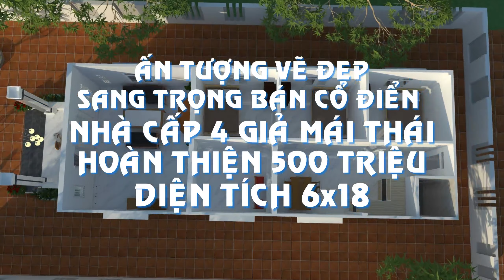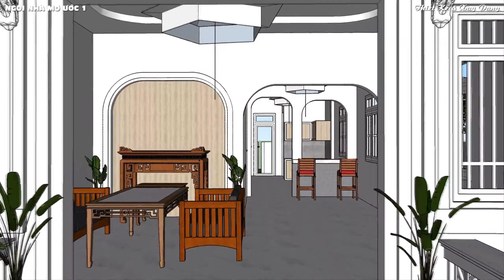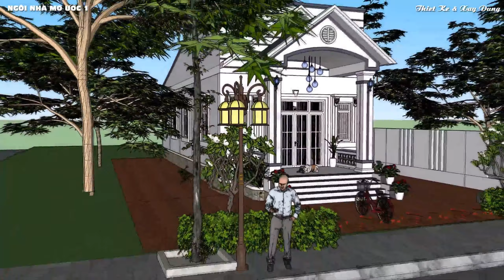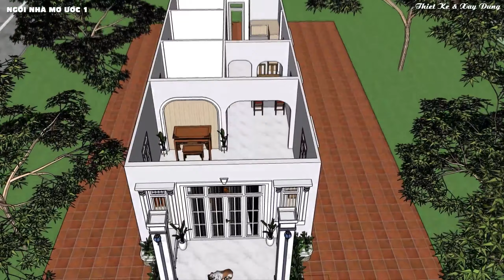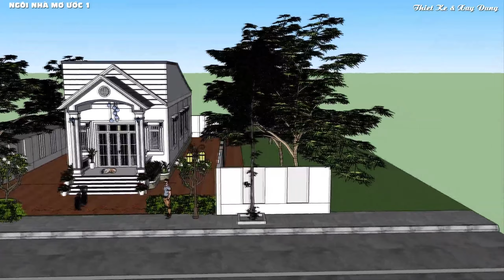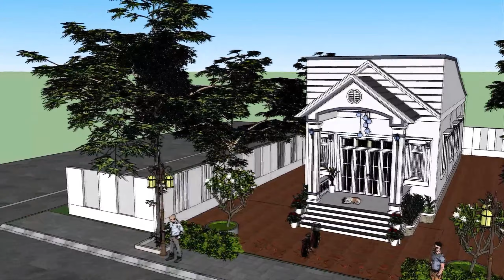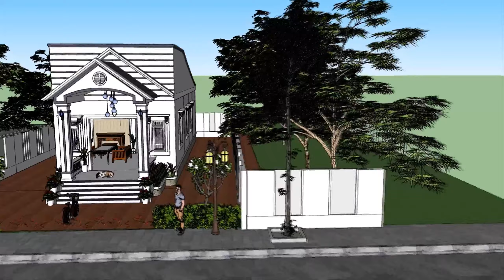Ấn tượng vẽ đẹp sang trọng bán cổ điểnn nhà giả mái thái diện tích 6x18 chi phí 500 triệu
- Nhà mái thái là mẫu nhà rất phù hợp xây dựng trên mảnh đất trống ở vùng quê nông thôn vì vẽ đẹp cao ráo rộng thoáng mà mẫu nhà này mang lại chính vì vậy được rất nhiều quí vị bà con cô chú bác mình ưu tiên lựa chọn xây dựng.
- Mình có diệp tư vấn cho gia chủ rất yêu thích mẫu nhà cấp 4 mái thái nhưng kinh phí có giới hạn chính vì vậy mà mình thực hiện mẫu nhà giả mái thái để đảm bảo tính khả thi chu gia chủ.
- Mẫu nhà này điểm nhấn thứ nhất là phần mái thái đei63m nhấn thứ nhì là phần bồn hoa ôm lấy sảnh trước và bậc tam cấp điểm nhấn gây ấn tượng là phối màu xám đất sét rất sang trọng và sạch sẽ cho mẫu nhà này.
- Sau khi hoàn chỉnh xong mẫu thiết kế này mình cảm thấy rất thích nên chia sẽ mẫu nhà này đến mọi người tham khảo lựa chọn trước khi xây dựng cho mình 1 ngôi nhà như mơ ước.
- Vì cả đời người xây dựng được 1 ngôi nhà nên mình cần có nhiều sự tham khảo và lựa chọn sau cho tối ưa hóa với nhu cầu và khả năng của mình phải không quí vị.
- Nếu quí vị bà con cô chú bác thấy video này hay và hữu ích thì đừng quên nhấn đăng ký chia sẽ video này ủng hộ mình xin chân thành cảm ơn rất nhiều.